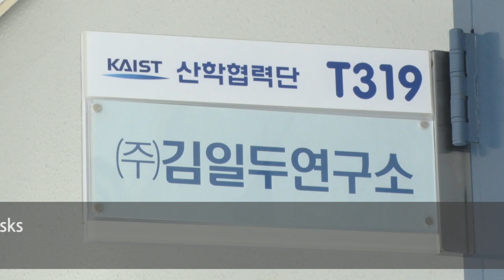KAIST Developed Washable and Reusable Nano Fiber Filtered Face Masks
A KAIST research team led by Professor Il-Doo Kim from the Department of Materials Science and Engineering developed a nano-fiber filtered face mask that maintains its filtration efficiency even after being washed.